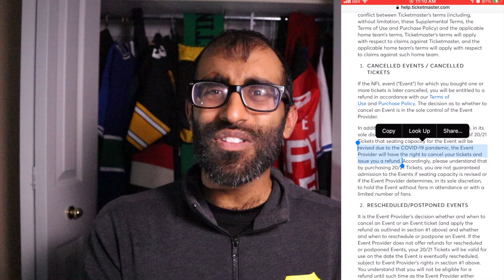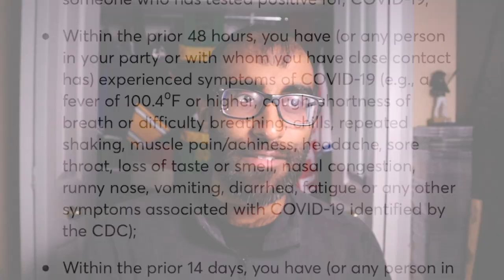NEW NFL TICKET POLICY ON TICKETMASTER | BUYING TICKETS ON TICKETMASTER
Ticketmaster has developed a new supplemental ticket policy for buying tickets to NFL games and I've broken it down into 3 parts.

1) Cancelled/Postponed/Rescheduled Events
Ticketmaster is issuing refunds for cancelled events as is standard, but they have also added additional clauses to state that they will be able to cancel your ticket order should there be any changes to the seating chart as a result of COVID-19 (generally for bringing down the number of seats/having no fans at the game).

For postponed and rescheduled events, Ticketmaster does not require a refund to be issued to you, but rather they have an option to issue you one only. Therefore an event could be rescheduled and you may not have the option to get a refund if you can no longer make it to the event. This could pose potential problems but you will be able to still sell your tickets.

2) There are additional health and safety guidelines being introduced, specifically the NFL Fan Health Promise. You are agreeing to stay at home if you meet any of the criteria as laid out, and you also agree to maintain the ticket pod integrity. For ticket pod info, check out the following video:

3) A couple of general points - you are accepting the risks associated with attending the event as a result of COVID-19, and that you can also contact Ticketmaster with any questions you may have. :)